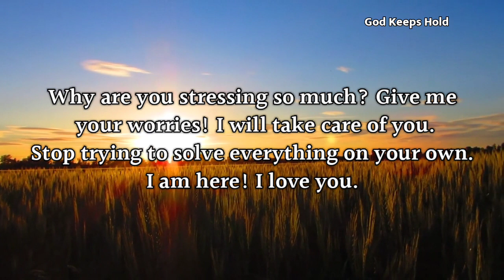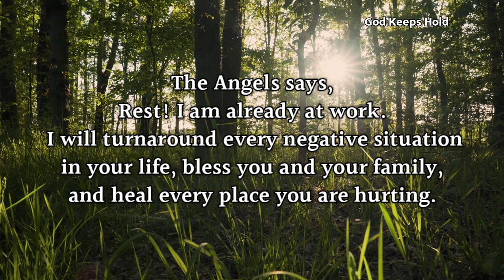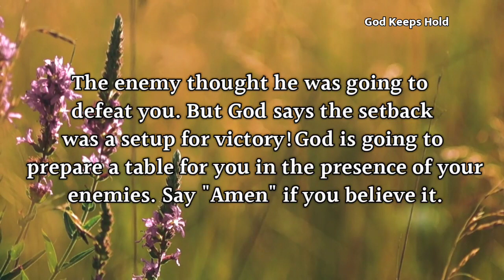🔴If You Skip This, You Will Lose Everything...‼️| God Message